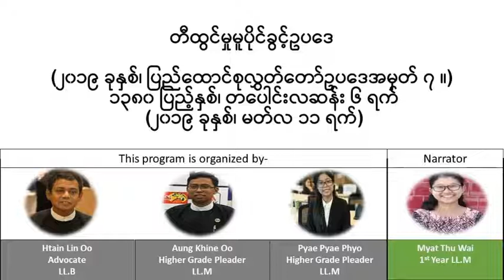Myanmar Patent Law 2019